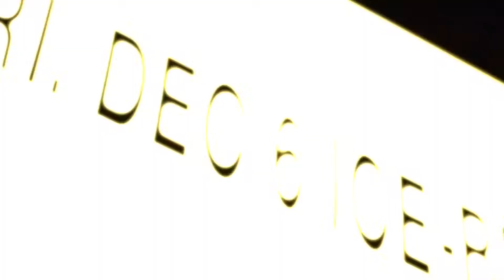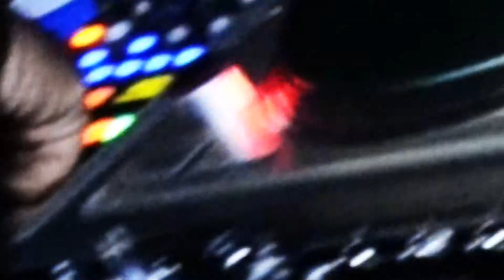Trill Will & Ice "Billion" Berg (live performance at club Element)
Trill Will and Ice Billion Berg - Live Performance at Club Element! They bringing the house down! So much energy and a great performance...